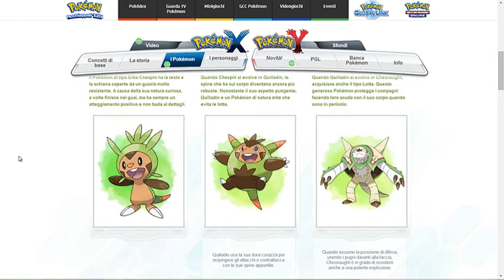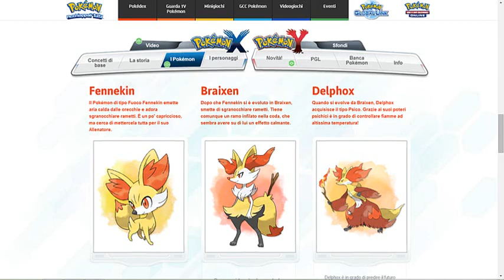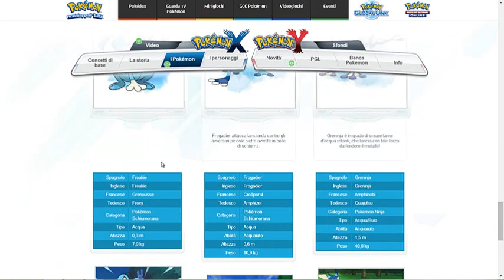Countdown Pokemon Y- 5 giorni